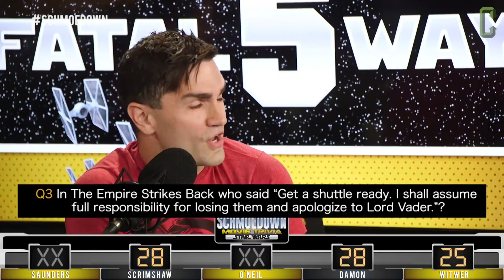Movie Trivia Schmoedown Channel Trailer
Welcome to the Movie Trivia Schmoedown! You will find movie reviews on this channel and you will find the ultimate sport for the movie trivia fan, the Schmoedown! We are in our 6th season. It begain in 2014 on this channel with a 16 person tournament and carried on to 2015 with a team tournament.

From there it became a weekly show and aired on ColliderVideo for three seasons from 2016 to 2018. Inside of that time, the league saw stars born, champions crowned and the simple tournament trivia show became a sport. We have had live events, big epic extravaganza type events, feuds, drama and now it returns home!

Season 6 will debut at the end of Jan 2019 and will return here on this channel. If you are a patron you will have access to either Teams or Innergeekdom on Mondays and Tuesday depending on your tier. Those matches will air on this channel on Thursdays.

Fridays will air the singles division on this channel. There will be a lot of content and YES THE REVIEWS will still live here.

Saturday will see the Schmoedown Rundown which breaks down the week in Schmoedown, our sportscenter hosted by Brad Gilmore and Frank Janisch.